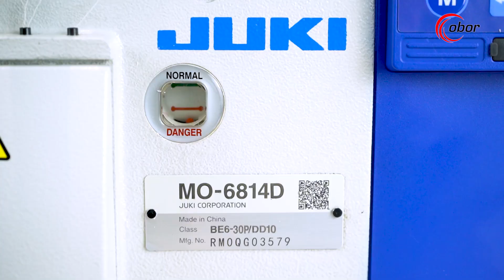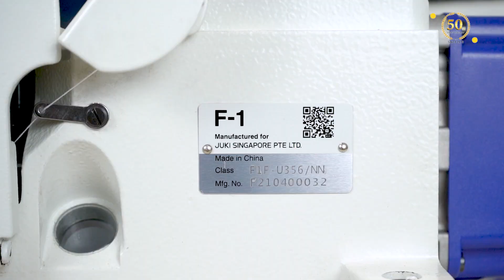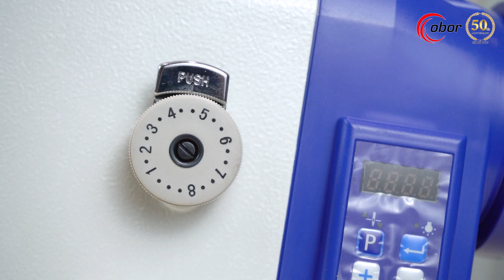JUKI & JIN (JUKI INTERNATIONAL) Sewing Machine Series from Japan